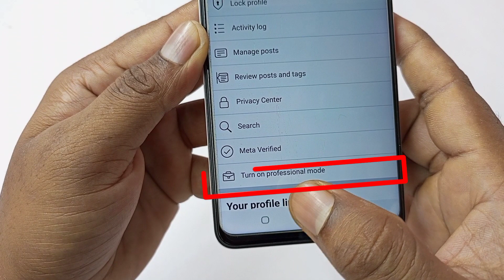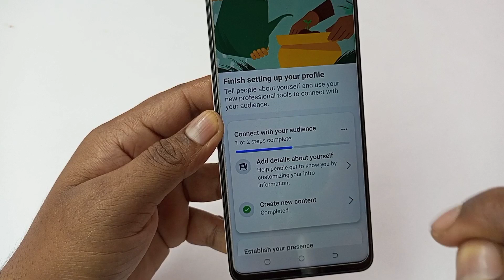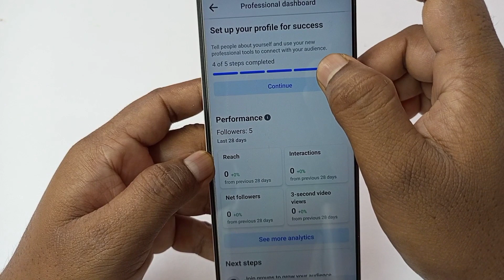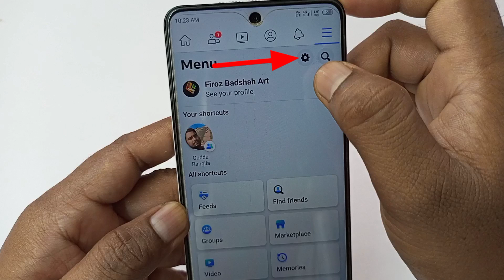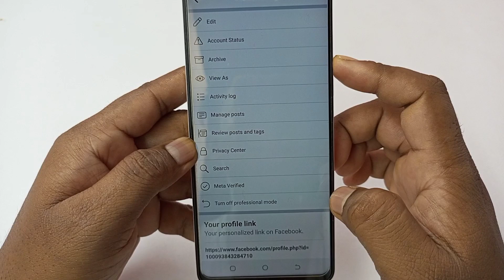facebook profile ko page me kaise convert kare | facebook profile ko professional kaise banaen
facebook profile ko professional kaise banaen

इस वीडियो में दिखाया और बताया गया है कि  facebook profile page में convert /professional mode on कैसे करें। सही तरीके से जानिए इस वीडियो को पूरा देखें और समझने में कोई दिक्कत आए तो comment ज़रूर कीजिए जवाब दिया जाएगा
This video shows and explains how to convert / professional mode on facebook profile page.  Know the right way, watch this video completely and if there is any problem in understanding, then definitely comment, the answer will be given.

Your Queries-
facebook profile ko page me kaise convert kare
facebook par professional account kaise banaye
facebook me professional mode kaise on kare
facebook par professional account kaise banaye 2023
fb me professional mode kaise on karen
facebook professional mode turn on
facebook professional mode turn on option not showing
facebook profile professional mode
facebook profile professional mode not showing
facebook profile professional mode not showing 2023
facebook profile to page
facebook profile se professional account kaise banaye
facebook profile ko page mein kaise convert karen
facebook profile ko page mein kaise convert karen 2023
facebook profile ko page mein kaise convert karenge